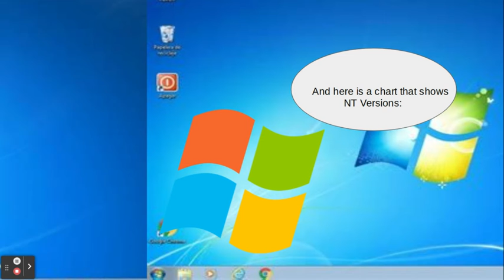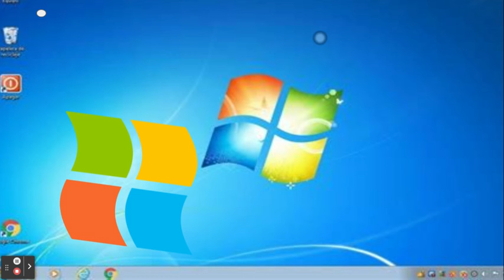About the NT Versions!